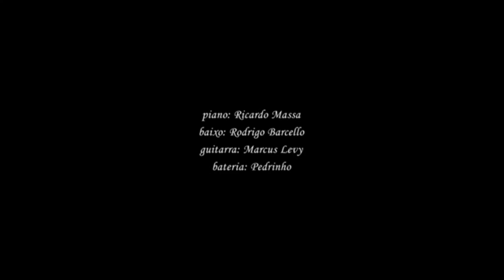NOA | MELODIA Sentimental (Heitor Villa-Lobos)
Com Mónica Lacerda, ao vivo no Auditório Municipal de Vila Nova de Gaia (2018)